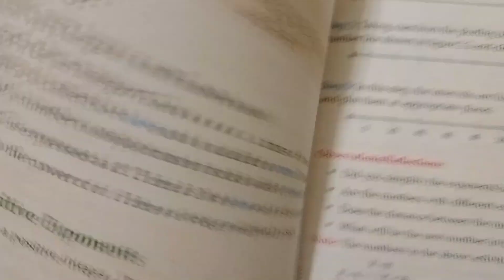Introduction/ch-2/Class 8 Maths Marvel/Indiannica learning cbse class8th maths cbse